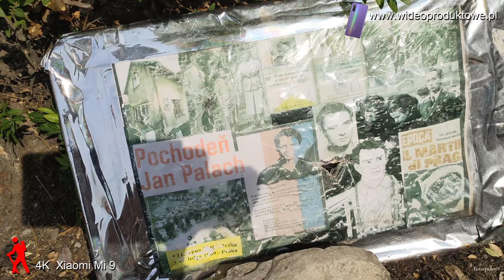Wprowadzający spacer po Pradze - Zwiedzanie Miasta Jak najlepiej sfilmować miasto MI9